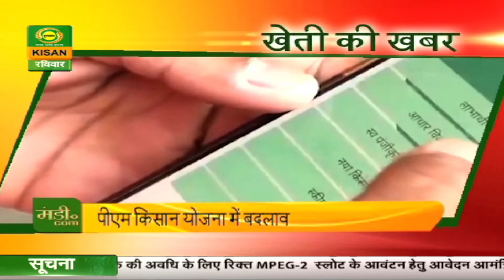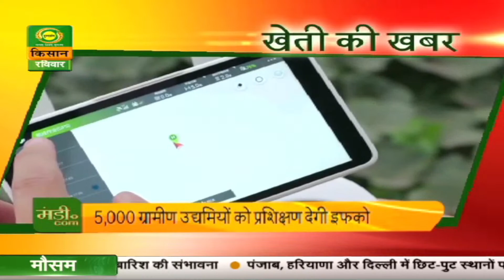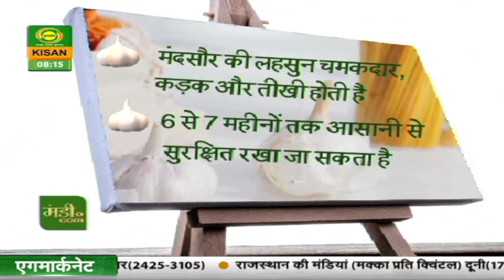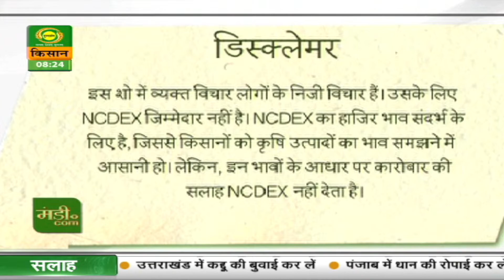मंडी डॉट कॉम : घर बैठे PM किसान योजना की eKYC | July 09, 2023